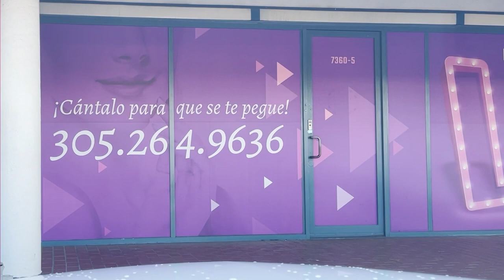Magdalena en La Maquinita: ¿tú estás operá'?